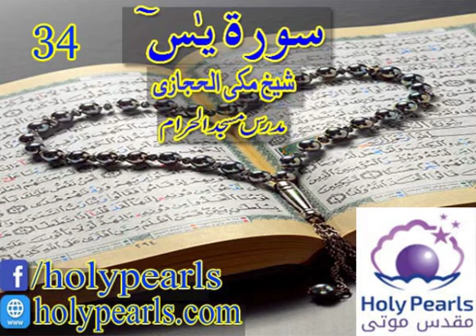Tafseer-e-Quran Surah Ya-Sin by Maulana Makki (Mudaras Masjid al Haram) -Part 34